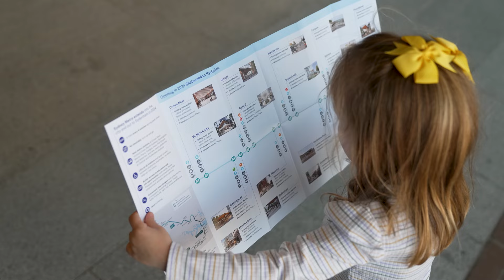Sydney Metro Opening Day Announcement 4 august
Target opening date set for new Sydney Metro City

*Apologies to our Video Chanel viewers for the late posting of this due to suspected  mainstream Media interference with our Email accounts -These criminal offences of cyberhacking and interference are being investigated

The countdown is officially on to the launch of the transformative Sydney Metro City, targeting a start date of Sunday 4 August 2024.

Subject to final testing and regulatory approvals, this means in just four weeks, passengers will experience fast, safe and reliable metro trains at new stations every four minutes in the peak.

This city section of what will be known as the M1 Northwest & Bankstown Line includes an additional 15.5-kilometres of city-shaping metro rail extending the North West line from Chatswood, below the harbour and through the Sydney CBD, to Sydenham.

A game-changing 2,645 new metro services will travel through the heart of the city each week, moving more than 37,000 people in the AM peak.

Once open, passengers will have fast metro travel times including from Victoria Cross in North Sydney, under the harbour to Barangaroo in 3 minutes, between Martin Place and Central in 4 minutes and from Sydenham to Chatswood in 22 minutes.

This builds on the Minns Labor Government’s once-in-a-generation planning reforms to build more homes around existing transport infrastructure including this new metro line.

As a result, these new homes will be built near jobs and connected communities while helping address the housing crisis - a crisis that a recent NSW Productivity Commission report found has led to Sydney losing twice as many young people as it is gaining.

Information on services will be clearly signposted at stations and
prior to opening.

Sydney’s new M1 line includes:

45 metro trains and 445 new services a day;
That’s a train every four minutes in the peak, seven minutes during week days, between morning and afternoon peak services (gradually increasing over the first few months to a train every five minutes) and every 10 minutes during off peak and on weekends;
Six fully accessible new stations at Crows Nest, Victoria Cross, Barangaroo, Martin Place, Gadigal and Waterloo, along with new platforms at Central and Sydenham;
Simple interchanges with buses at all stations, ferries at Barangaroo, light rail at Central and with train services at Martin Place, Central and Sydenham;
Uninterrupted network mobile coverage;
Safe journeys monitored by a state-of-the-art control centre, with approx. 100 CCTV cameras at every station and 38 cameras inside each train;
Over 600 secure bike parking spaces at Crows Nest, Victoria Cross, Waterloo and Sydenham, as part of 900 new bike parking spaces across all eight stations.
Platform screen door technology to keep people and objects safely away from tracks.

Final confirmation of the opening date will be given in coming weeks when the operator successfully completes more than 100 remaining trial running exercises including: